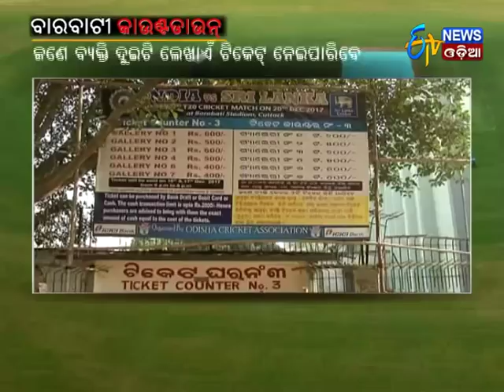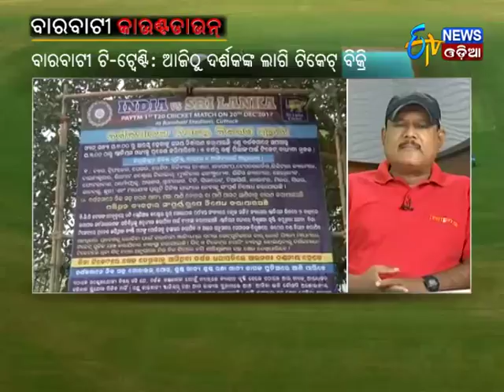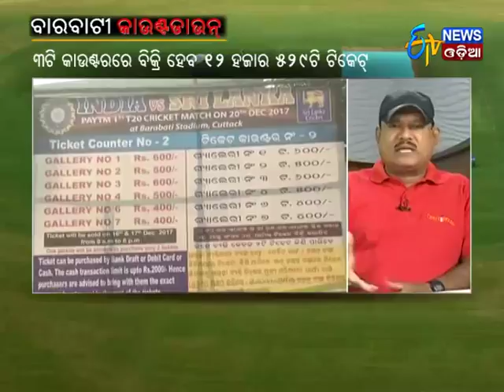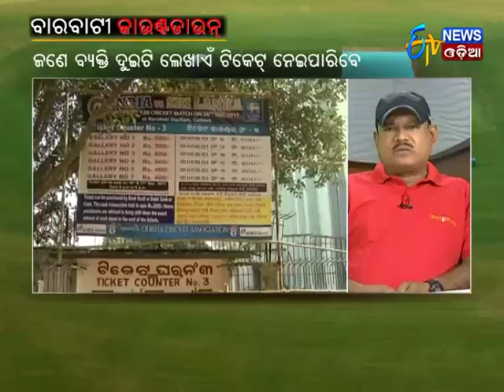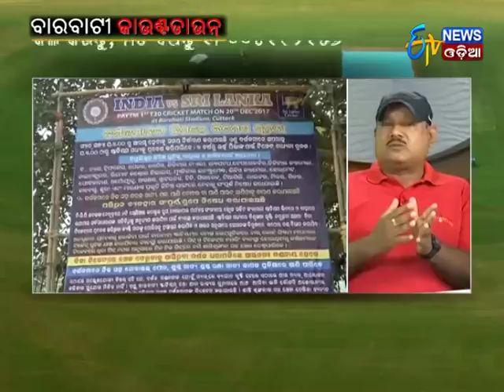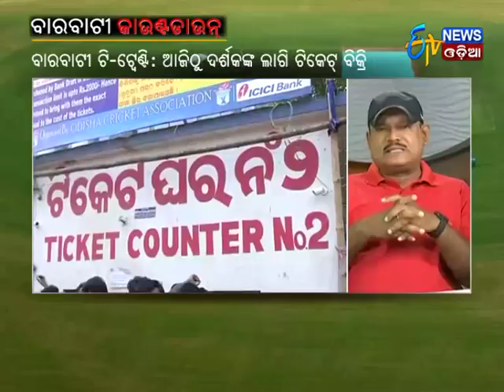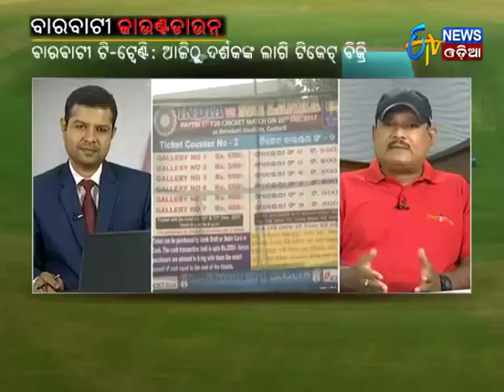Special Discussion - BARABATI COUNTDOWN(16/12/17) - Etv News Odia